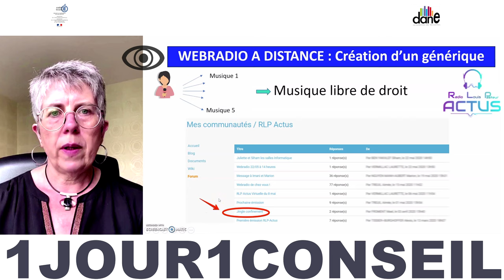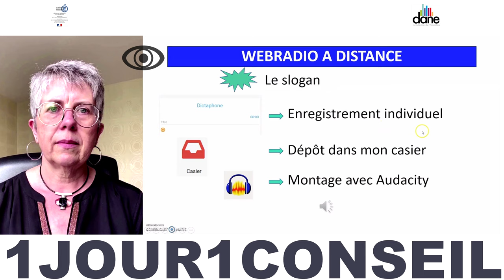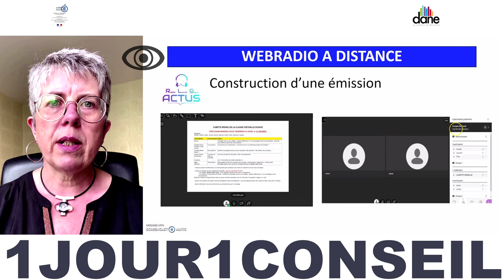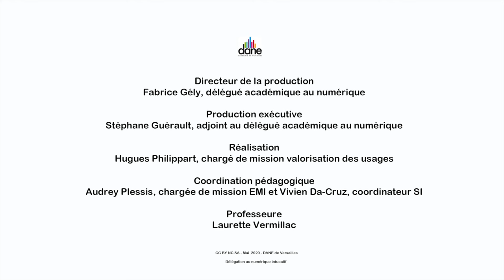Réaliser une émission de Webradio en confinement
Aujourd'hui, Laurette Vermillac, professeure nous conseille sur la création d'une émission radiophonique - Dane Versailles - mai 2020

Collège Louis Pasteur de Brunoy (91), Club Radio RLP Actus